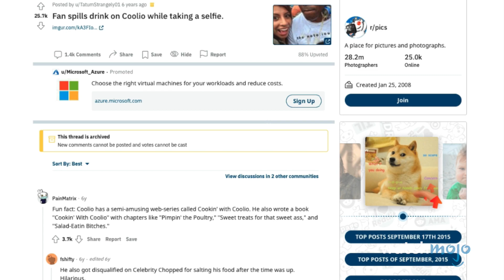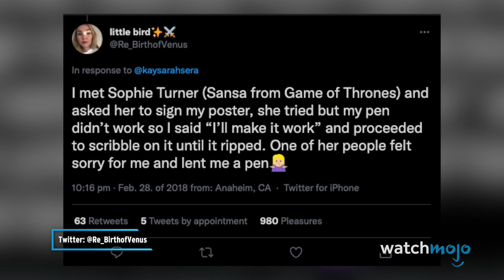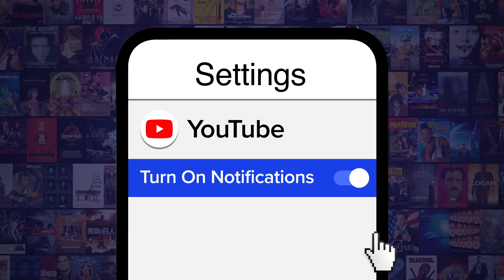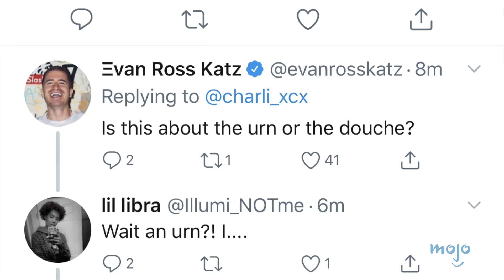Top 10 Most Awkward Celebrity Fan Interactions Ever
These stories are proof that the expression "Never meet your heroes" has some merit. For this list, we’ll be looking at meetings that reportedly occurred between famous stars and their fans that didn’t go exactly as planned - with thanks to BuzzFeed for some of these stories! Our countdown includes Sophie Turner, Justin Bieber, Brad Pitt, and more! Have you ever had an awkward run-in with a celebrity?